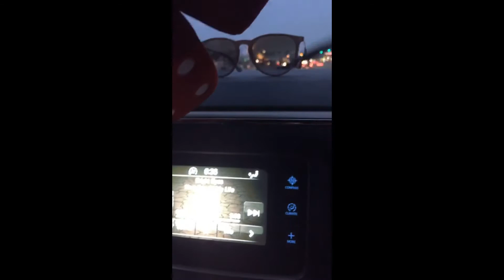Jacob Whitesides Snapchat Story 11-20 March 2017